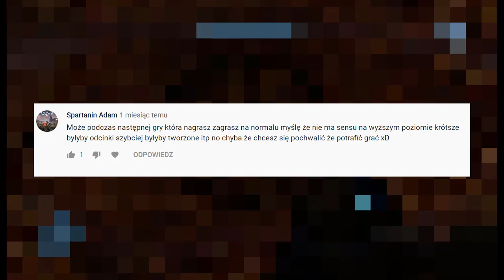Poziom trudności w Halo // Halog PL